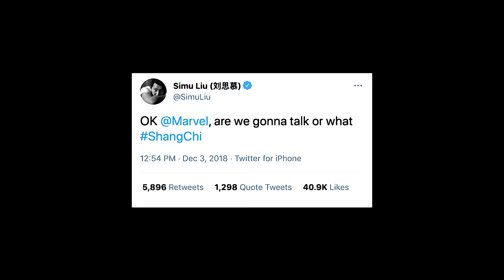SHANG-CHI "Abomination Vs Wong" Trailer (4K ULTRA HD) 2021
Trailer For Shang Chi and the Legend of the Ten Rings